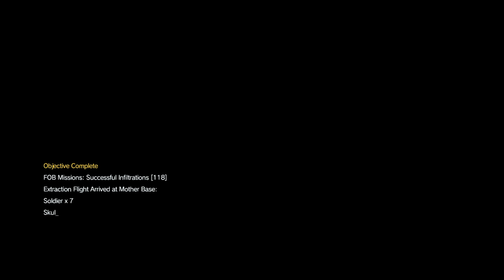Sans Ballpark Franca 2